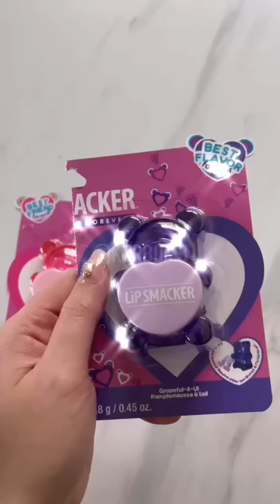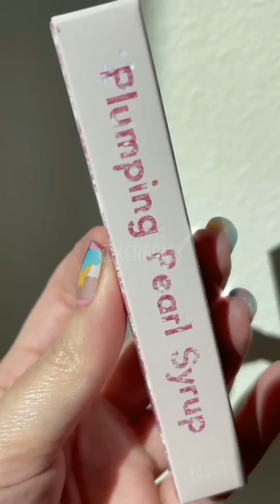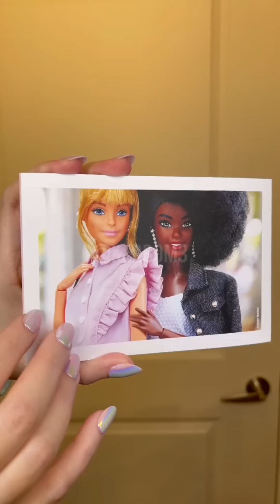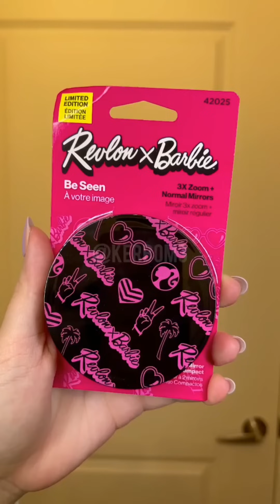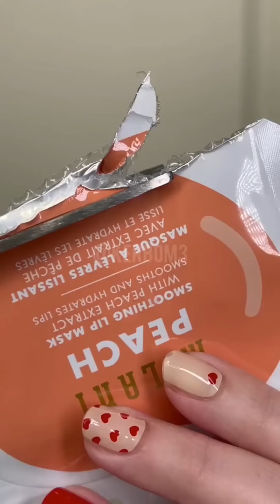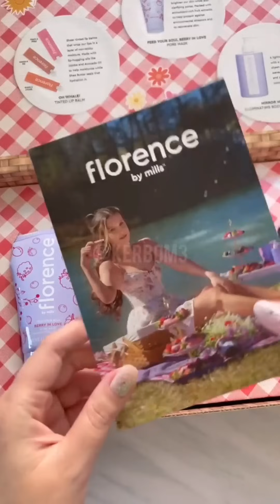Unboxing Makeup And Skincare Products 🌸 TikTok Compilation ✨ ASMR Tapping part 2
I gathered many videos i enjoyed and found satisfying. 😆💕🌸